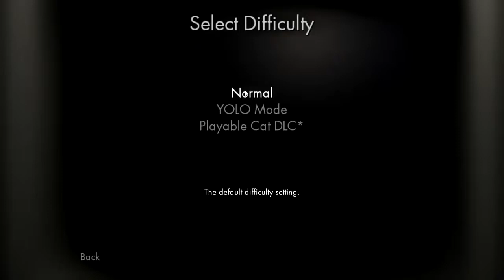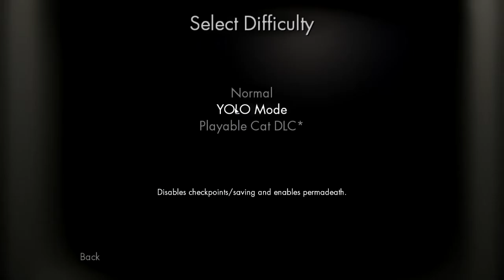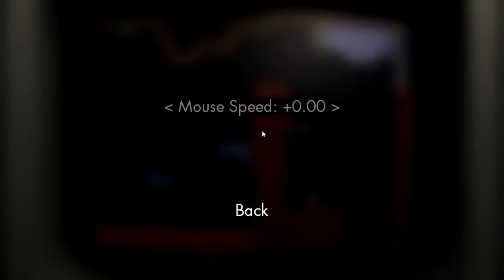Raging at "You Have To Win The Game"- "YOLO MODE"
Hope you enjoyed! If So leave some feedback it helps me out so I can improve for you guys! Add me if you want to play a game with me!